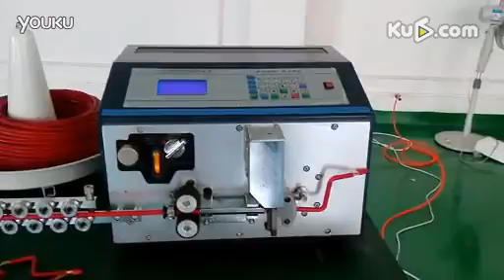wire cable cutting stripping and bending machine